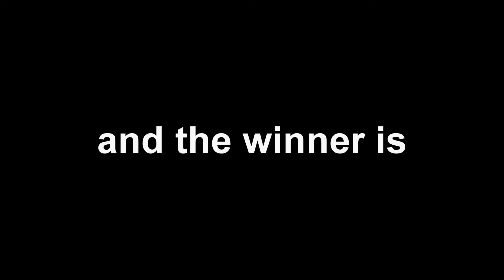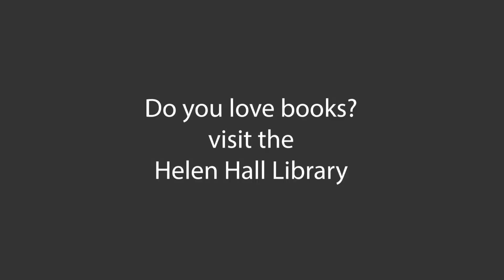Helen Hall Library|We Love Books